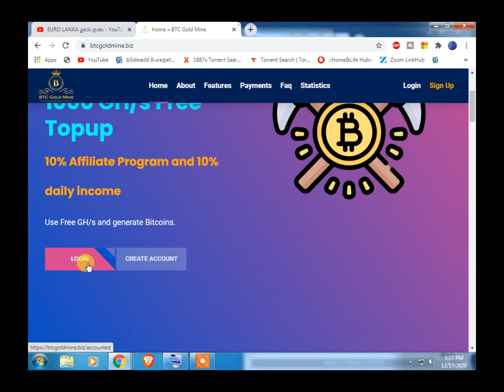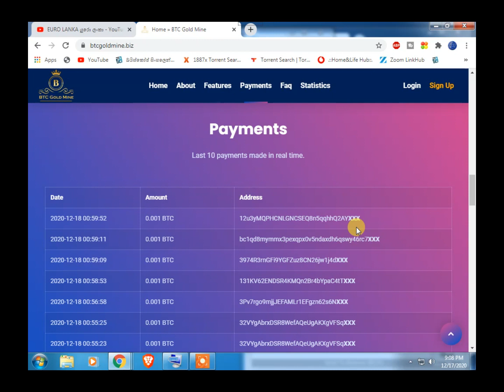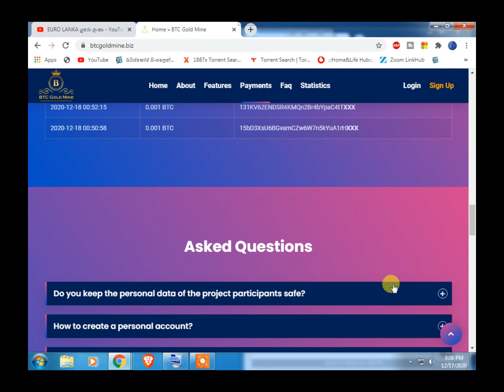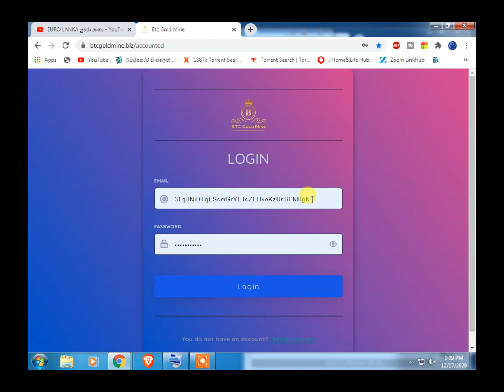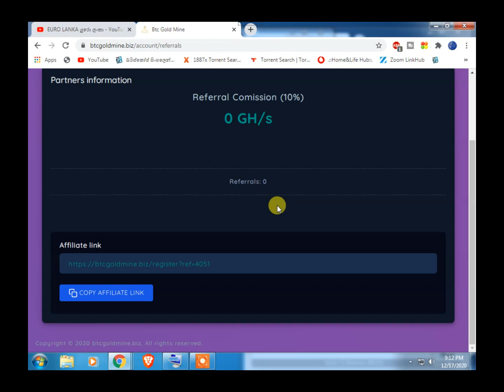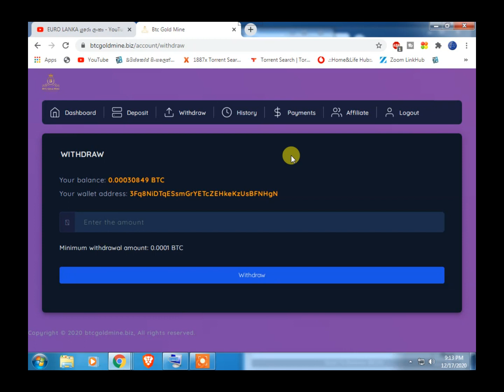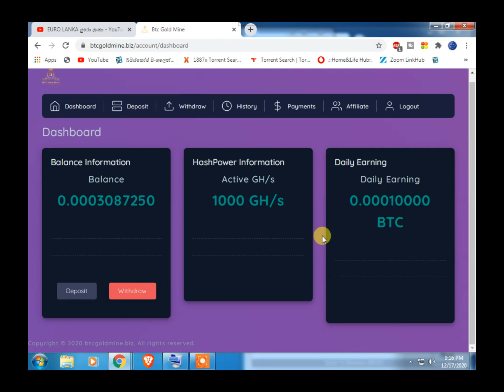Free Bitcoin Earning Site Minimum Withdrawal | very low only 1000 satoshi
🙏ආයුබෝවන් යාලුවනේ ඔයාලා හැමෝම සාදරයෙන් පිලිගන්නව යුරො ලංකා යු ටියුබ් චැනලට හැමදාමත් හොදම දේ ඉක්මනින්ම ඔයාලගෙ ලඟටම අරගෙන එන යුරො ලංකා සමඟ එකතුවීම ගැන සතුටු වන්නෙමු ක්‍රිප්ටො ලෝකයේ අලුත්වන සියල්ල දන්න සිංහලෙන් ඔබට ගෙන එන්න සහය වන්න අදහස් දක්වන්න ලයික් එකක් දාලා යන්න අමතක කරන්න එපා ස්තුතිය ✅💢⭕️⭕️⭕️⭕️‼️‼️‼️

   👍    LIKE NOW
   ✍️   Comments
   🙏  Shere

Register Link : ගෙවිම් නතර කර ඇති බැවින් register link අයින් කලා ආයොජනය කිරිමෙන් වලකින්

New free Bitcoin cloud mining websitemining website
Best free cloud mining website
Bestmining payment proof
Bestmining legit or scam
Bestmining withdraw proof
How to make money online
Bestmining Review
Bestmining scam?
Free Bitcoin Cloud Mining Website 2020
New Free Bitcoin Mining site sinhala
top 10 free btc mining sites
trusted free btc mining sites
free bitcoin world
free bitcoin earn tamil 2020
free bitcoin hack script 2020
free bitcoin generator without investment
New free bitcoin mining sites
Free bitcoin cloud mining site
New free bitcoin mining sinhala
Earn bitcoin in lanka 2020
Mininglabs.io payment proof
New free bitcoin earning website 2020
free crypto currency
New free bitcoin cloud mining site 2020
New free Bitcoin cloud mining website 2020